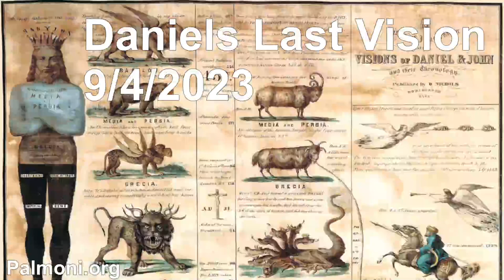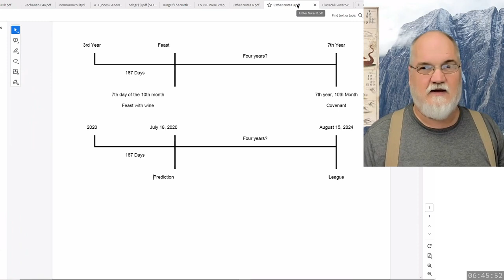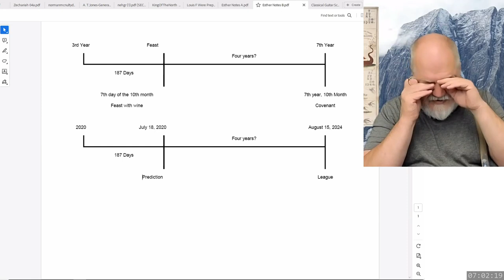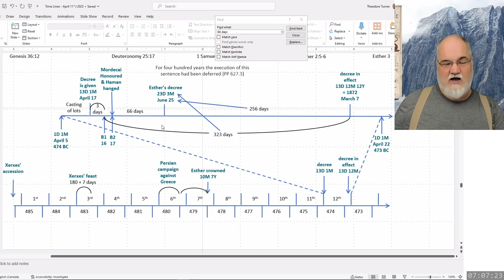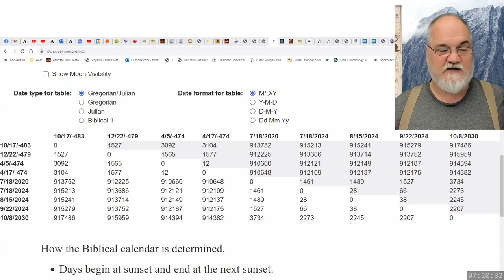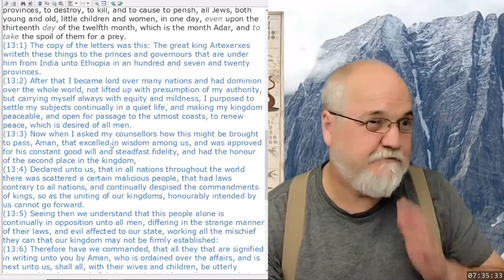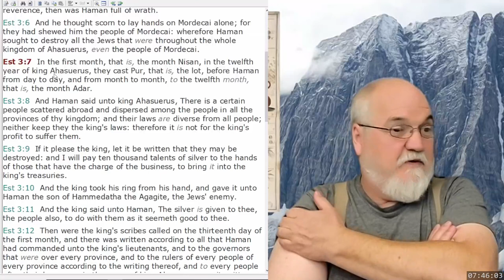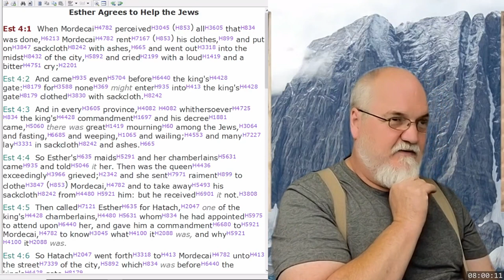2023 09 04 22. Daniel's Last Vision - Theodore Turner